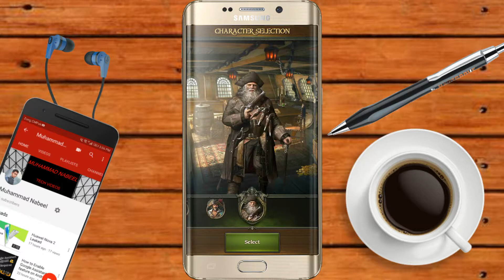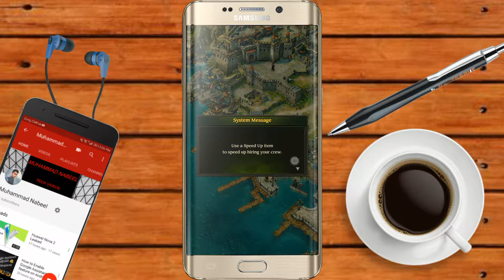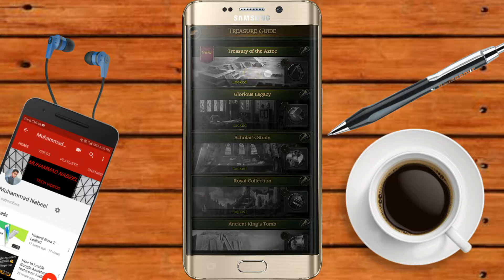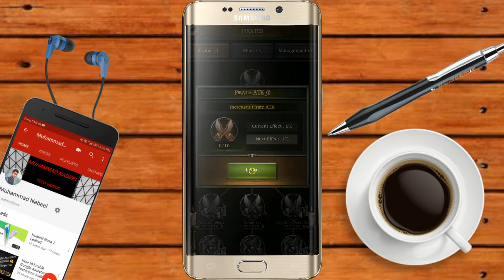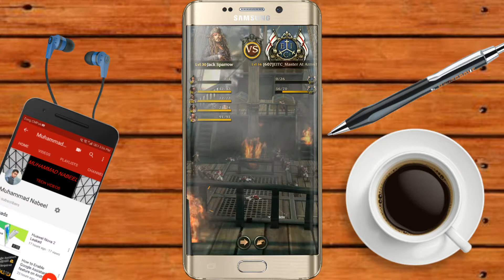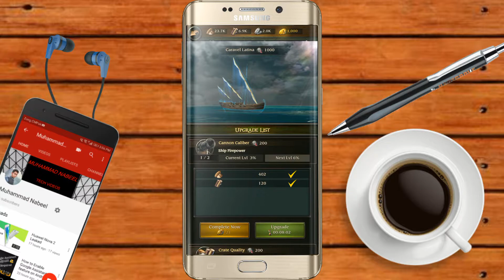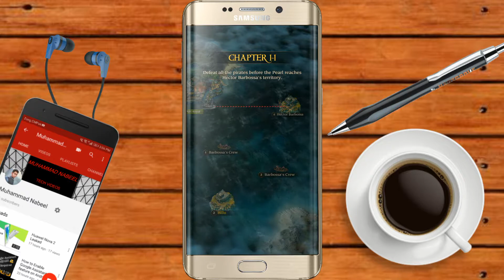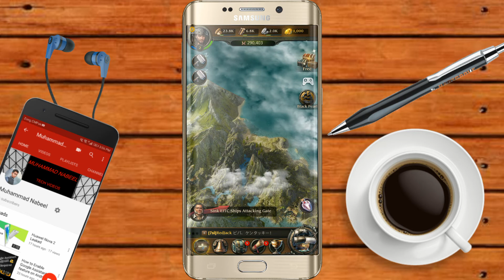Pirates of the Caribbean Tides of War Latest Game Android Gameplay